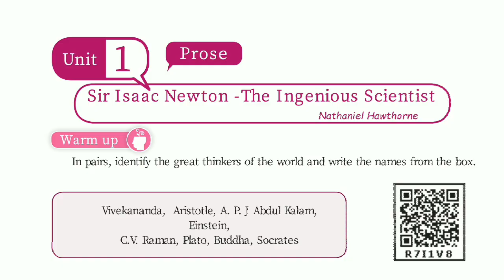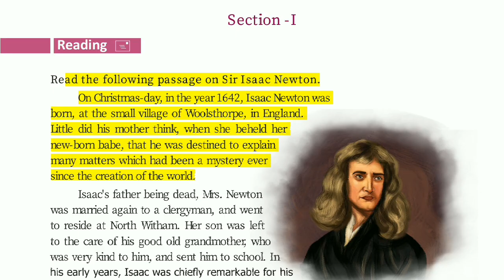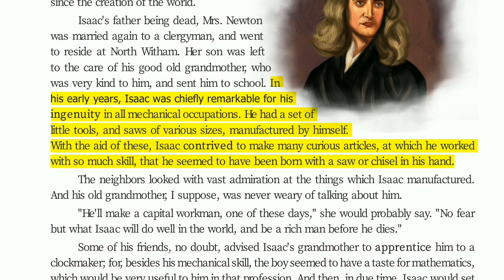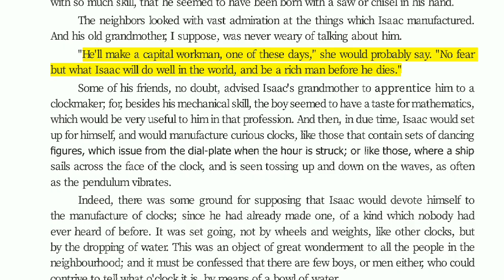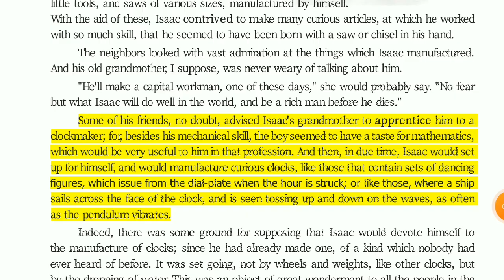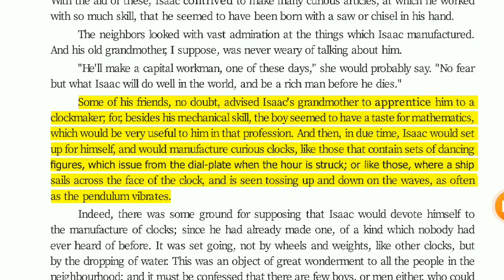SIR ISSAC NEWTON PART-1 | 8TH STANDARD TERM-2 ENGLISH|EXPLAINED IN தமிழ் | SAMACHEER KALVI |TNPSC